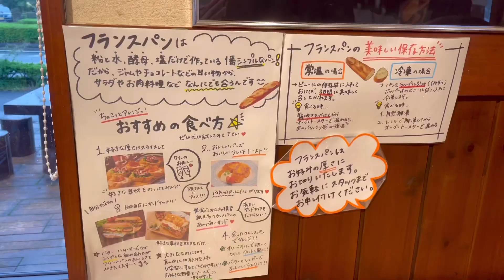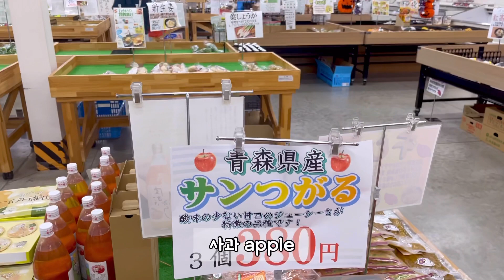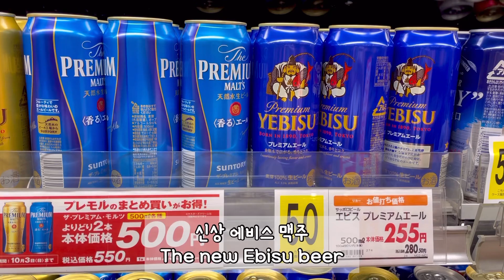(ENG)일본 하마마츠 일상 vlog #48 / 파니니 애플파이 코알라빵 / 그릭요거트 복숭아 무화과 / 삼겹살 먹방 / 에비스 산토리 맥주 마신날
안녕하세요. 동백언니예요.
1일 1영상 프로젝트 21번째 영상을 가지고 왔어요.
동네 빵집에서 파니니, 애플파이, 코알라빵을 사고, 점심으로 삼겹살 먹방, 저녁엔 그릭요거트와 복숭아, 무화과 그리고 에비스맥주로 마무리 했어요.